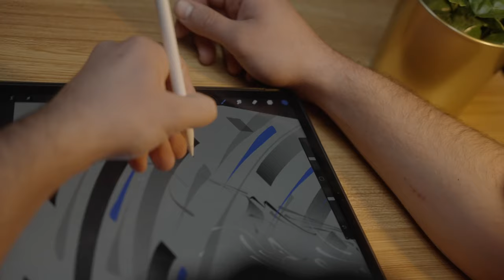Connected by Rei Medieo Misiri | BMO National Mural Series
Connected is a mural in collaboration with artist Rei Medeio Misiri, BMO, and STEPS Public Art as part of the BMO National Mural Series. The mural can be found at the BMO Beaches Branch at 2183 Queen St. E in Toronto.

Video credit: Valentin Bacalu

BMO’s National Mural Series was designed to create opportunities to celebrate local communities and the people who live and visit them.